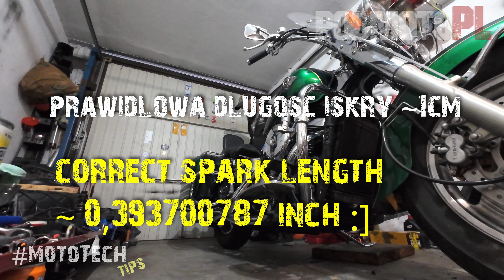Wymiana Motocyklowych Przewodów Zapłonowych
Wymiana przewodów zapłonowych w motocyklu produkcji japońskiej. Uważaj. Nie każdy model motocykla posiada cewki w których została przewidziana możliwość wymiany samego przewodu zapłonowego.

Tu na przykładzie motocykla Kawasaki VN 1500 Nomad (1998). Jest tu jedna cewka z dwoma kablami - gdyż - motocykl ten ma dwie świece na jeden cylinder.

0:00 Wstęp
0:07 Kawasaki VN1500 jako przykład
0:14 Deomtaż cewek w Nomadzie - jedna z opcji
0:50 Kilka słów o cewkach
1:20 Zalecenia
1:42 Kiedy wymieniamy przewody zapłonowe
1:56 Czemu ja wymieniam teraz?
2:07 Wiedza ogólna
2:30 Część praktyczna
3:19 Mierzenie długości kabla
3:33 Ile kabla zamówić celem wymiany?
3:50 Oporność przewodów zapłonowych
4:06 Zagniatamy otulinę kabla
4:25 Kapturek blokujący
4:44 Osadzenie przewodu zapłonowego
5:25 Prowadzenie przewodów zapłonowych
5:50 Montaż fajek zapłonowych
6:47 Problemy z pamięcią
7:11 Odpalamy...?
7:35 Problemy?
8:00 Długość iskry
8:20 Wnioski po jeździe testowej

Motocyklowe przygody i problemy. MotoTech, to sekcja w której naprawiamy motocykle, niekoniecznie w konwencjonalny sposób. Oznacza to że oprócz samej naprawy, celem jest znalezienie najszybszej opcji dostępu do danego elementu. Niestety, naprawy motocykli często związane są z rozebraniem połowy motocykla... Wspólnie będziemy starali się temu zaradzić :)

Podobnie sprawa ma się z częściami zamiennymi OEM do motocykli. Do starszych modeli zamienniki często są już niedostępne - trzeba je zatem dorobić (dosztukować) samemu. Samodzielnie można zrobić np. kable zapłonowe, uszczelki i inne drobne rzeczy bez posiadania specjalistycznego sprzętu jak np. frezarka.

Chcesz wesprzeć takie produkcje? Postaw Kawkę ;)

INFO: Wykorzystane przeze mnie fragmenty wideo i grafiki należą do ich prawnych właścicieli i zostały wykorzystane zgodnie z prawem cytatu (art.29 ust.1 ustawy o prawie autorskim i prawach pokrewnych z 4 lutego 1994 r).